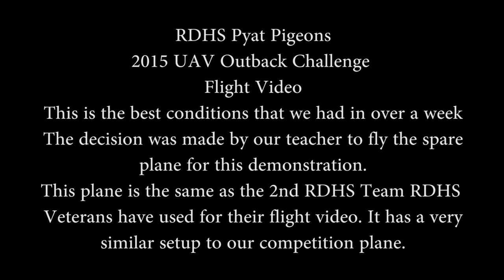pyat pigeons flight video HD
This is the flight video for the Pyat Pigeons from Riverton & District High School to compete in the 2015 UAV Outback Challenge